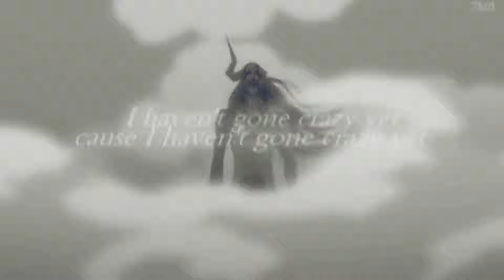One more day [Ichihime | Bleach]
"Don't you say that I've gone crazy, 'cause I'm not crazy... yet"

New video! *celebrates*
lol, the text in this one is sooo lazy Dx but i'm really happy about it!